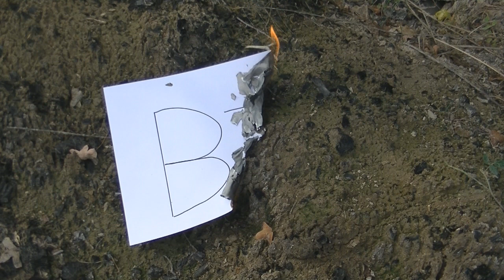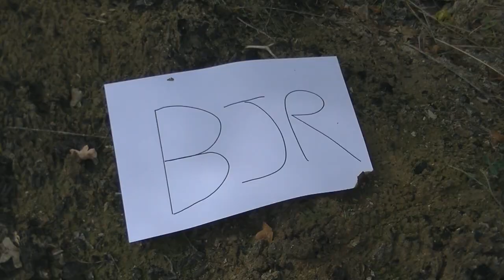REVERSE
Je n'ai pas trop le temps pour tourner de vidéos en ce moment du coup je vous en poste une petite en attendant.